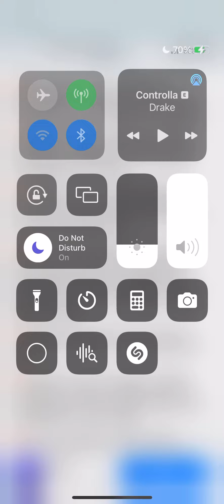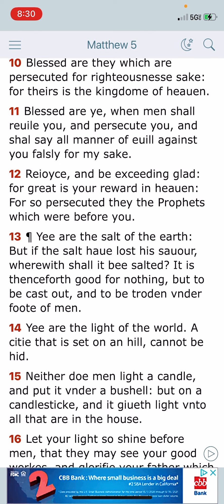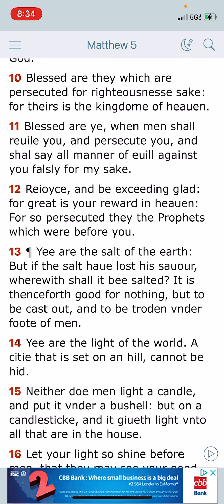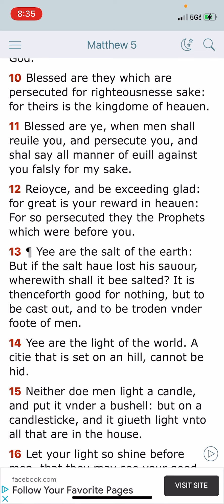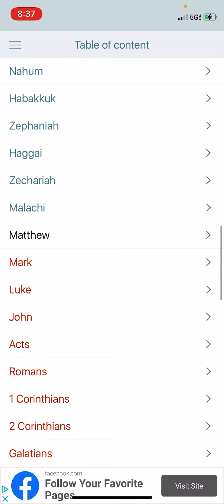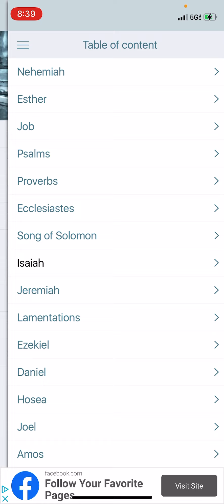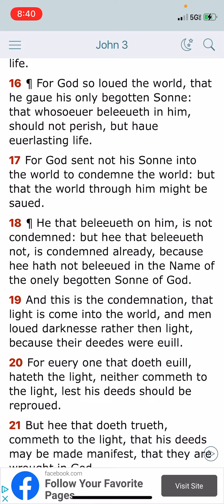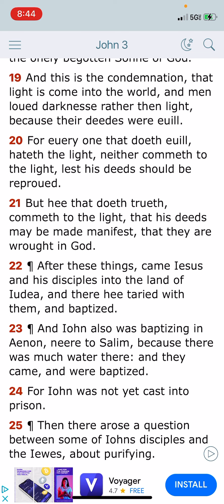YE ARE THE LIGHT OF THE WORLD!